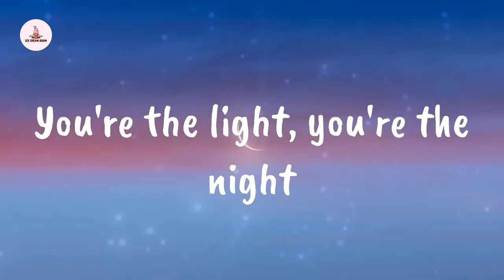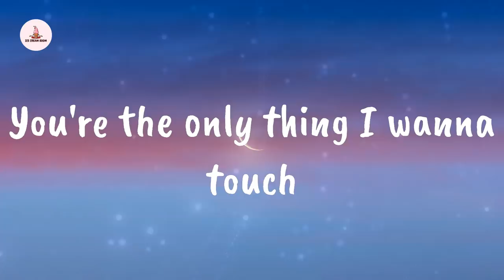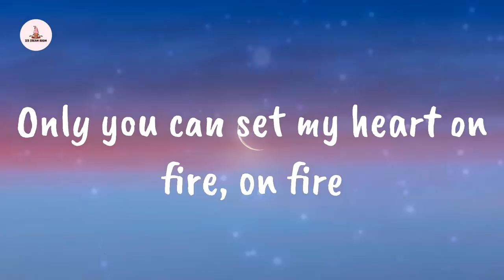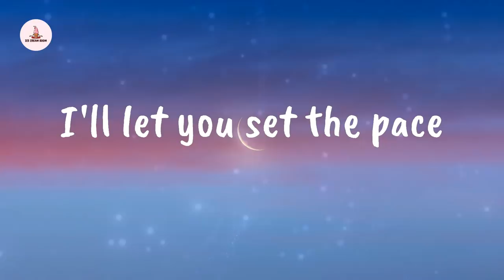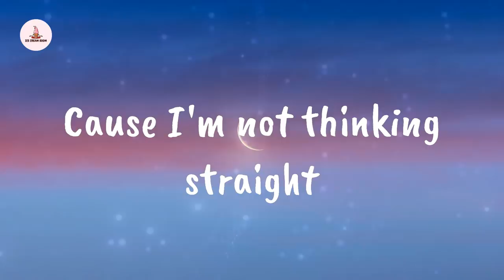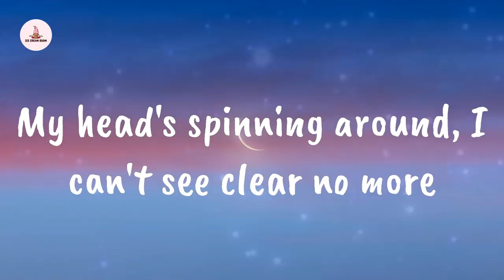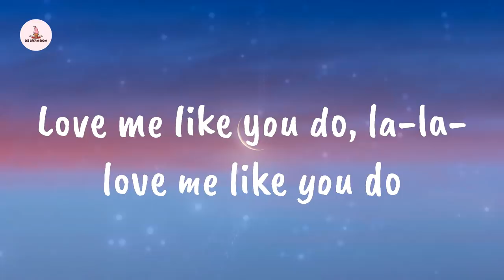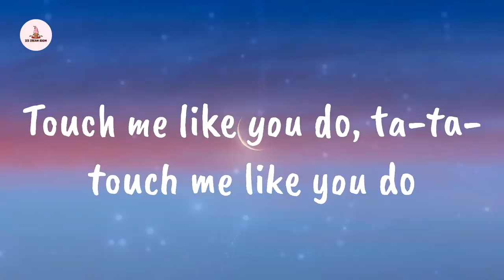Ellie Goulding - Love Me Like You Do (Lyrics)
🍨 Ice Cream boom delivers the top playlists in pop, updated every day.